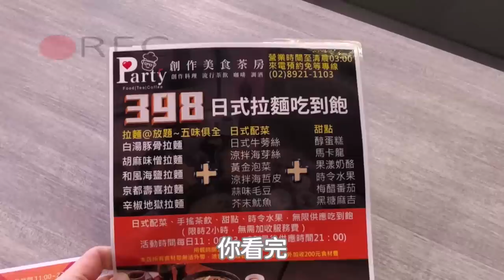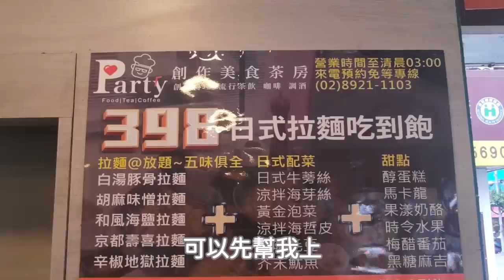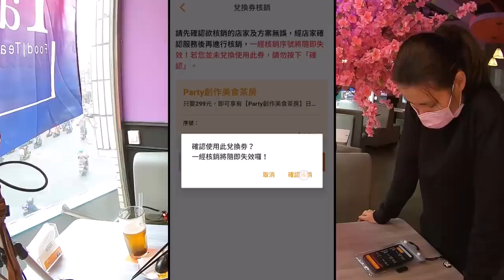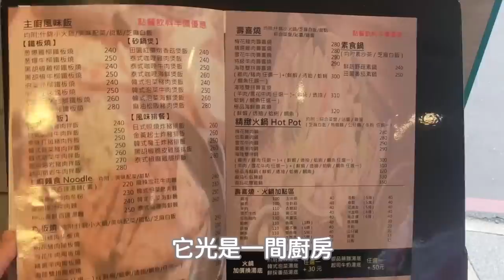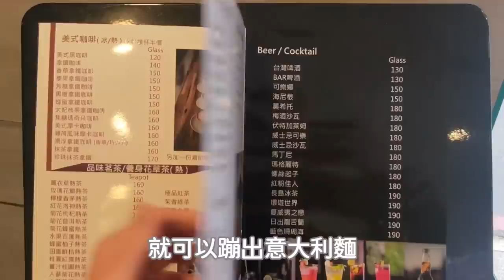限時的拉麵吃到飽！這根本巷口味的吃到飽吧｜台北美食｜百元拉麵｜單人友善店｜大食い bigeater｜大胃王養成中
Party創作美食茶房
新北市永和區竹林路222號2樓

建議去買餐券吃299的價格
沒有買到餐券就見仁見智